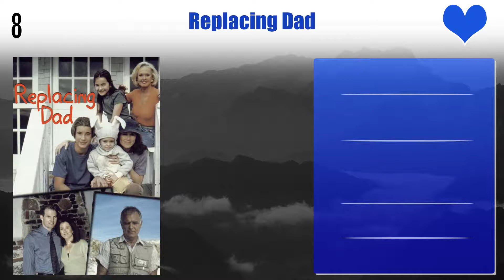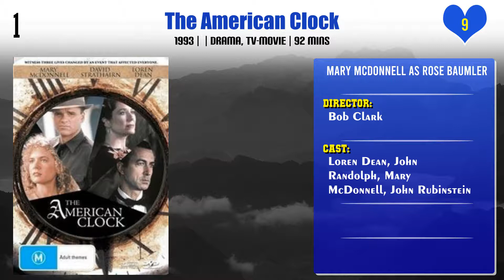Mary McDonnell Top 10 Movies | Best 10 Movie of Mary McDonnell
Top 10 Movies of Mary McDonnell

Find the list of movies by Mary McDonnell you can find more information, movie trailers, posters, reviews, youtube links in below link.

Pl. Comment down your favorite movie of Mary McDonnell